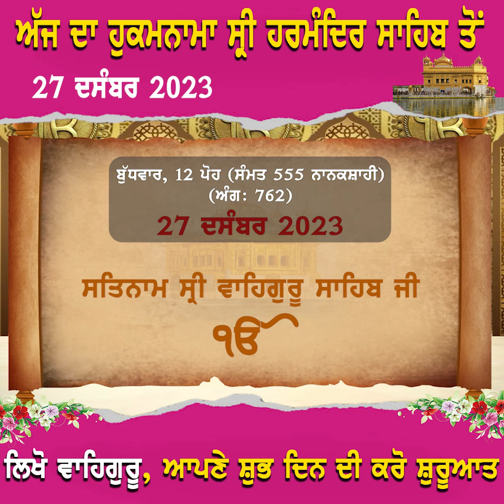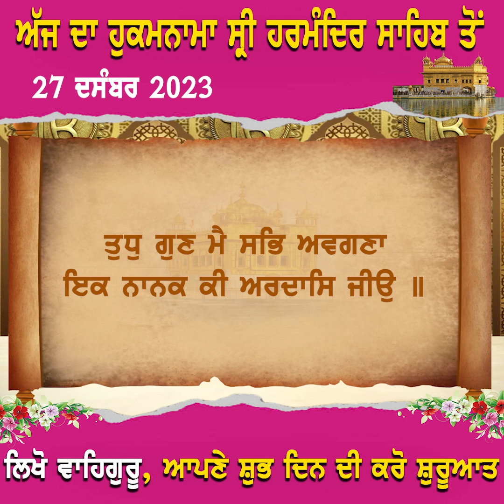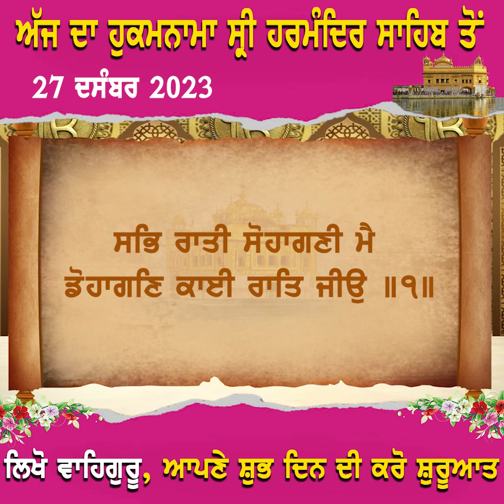ਅੱਜ ਦਾ ਹੁਕਮਨਾਮਾ ਸ੍ਰੀ ਹਰਮੰਦਿਰ ਸਾਹਿਬ ਤੋਂ